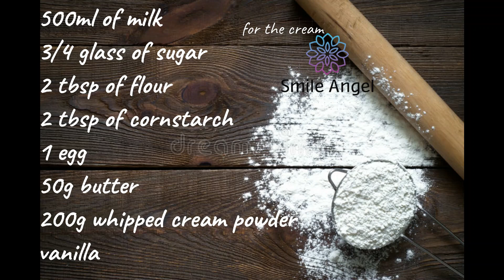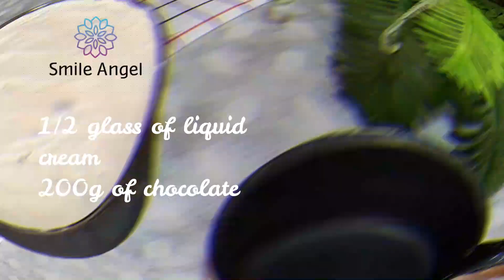Turkish chocolate cake / smile angel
The Turkish cake that many of you liked so I decided to redo the video and explain the recipe well in a simpler way, hope you like the video if it's yes remember to like the video and subscribe.

Send me the recipes you have tried on Instagram